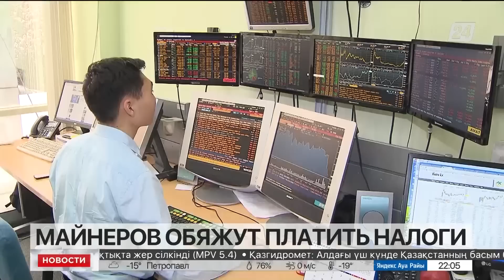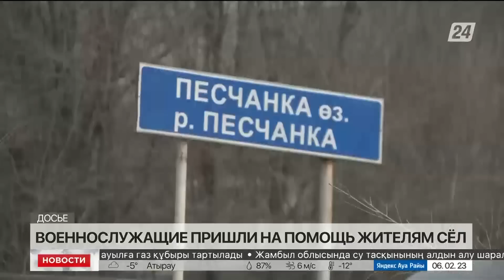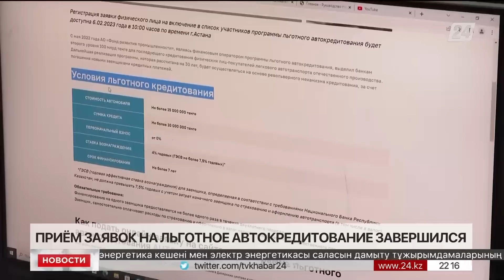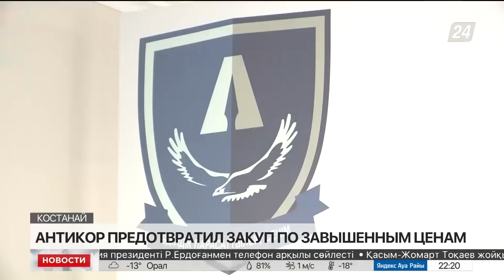Выпуск новостей 22:00 от 06.02.2023